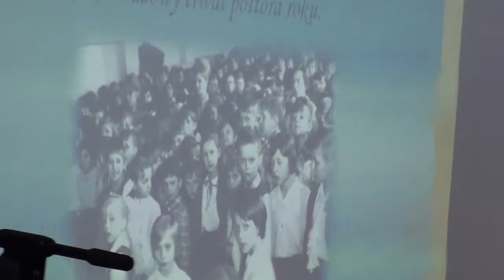Jubileusz 40 lecia MSP 6 w Knurowie